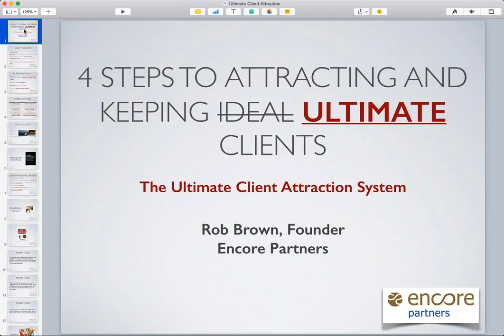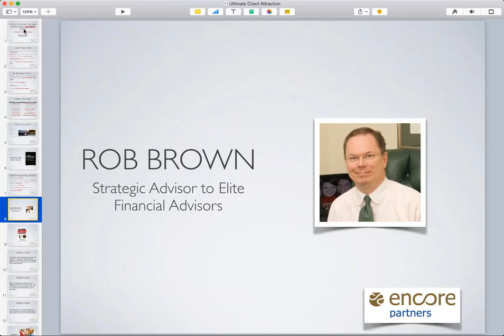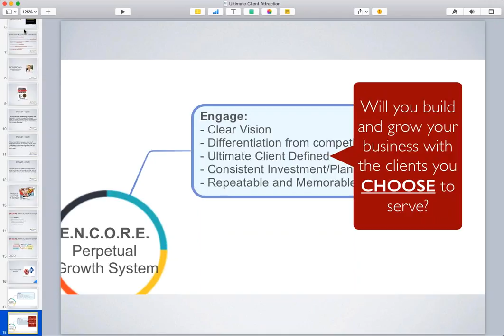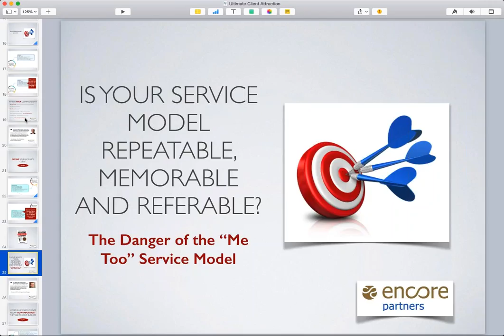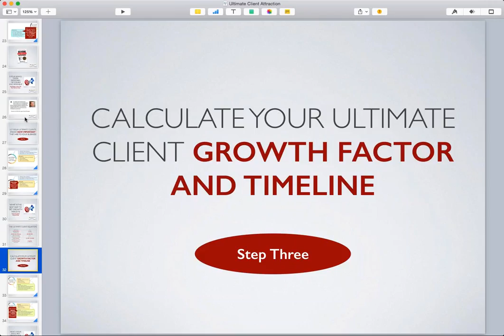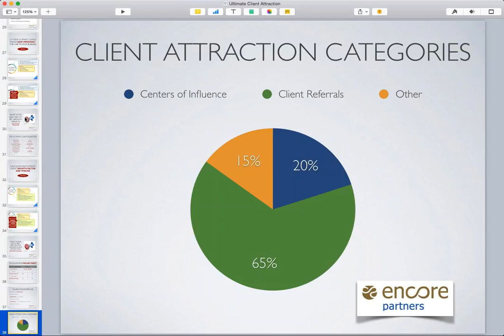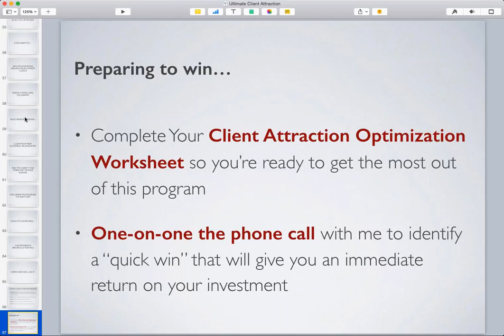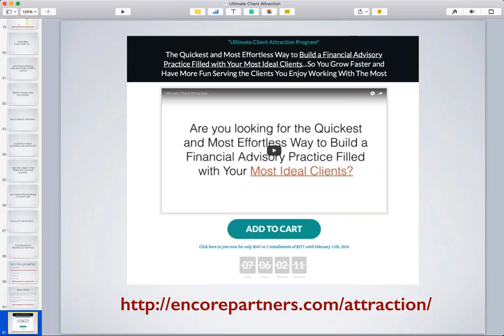4 Steps To Attracting and Keeping Ideal Clients In Turbulent Markets